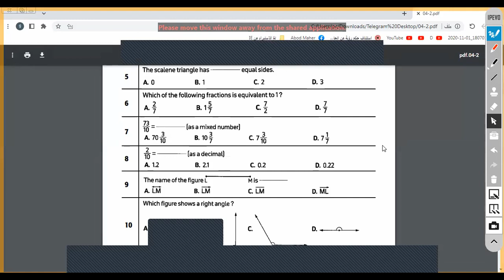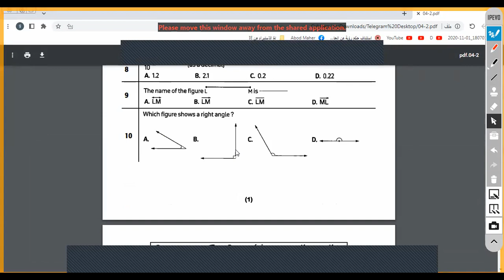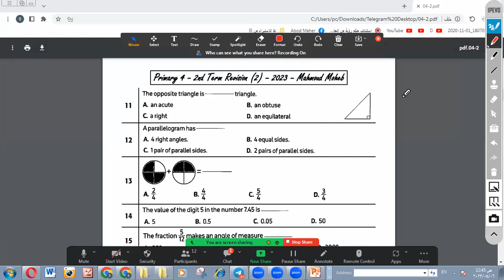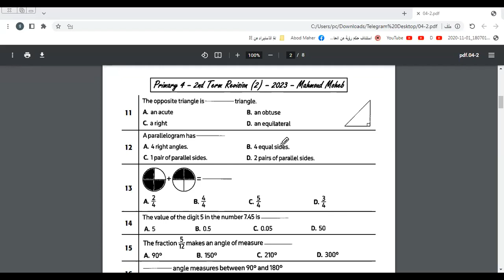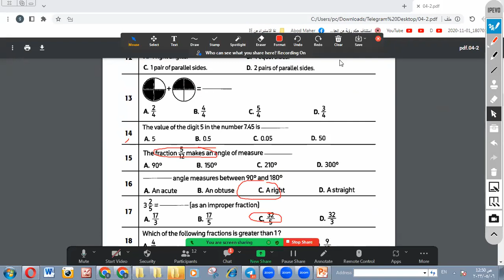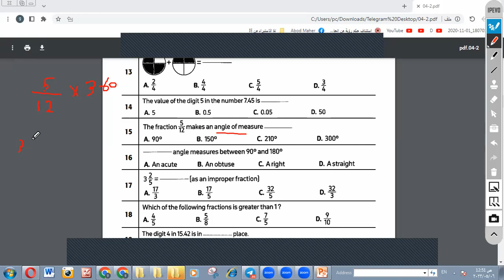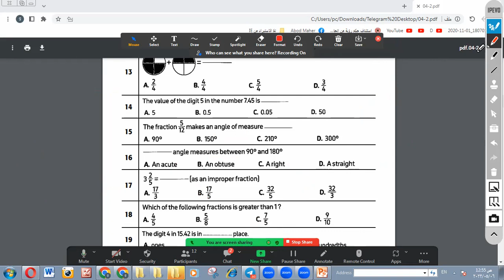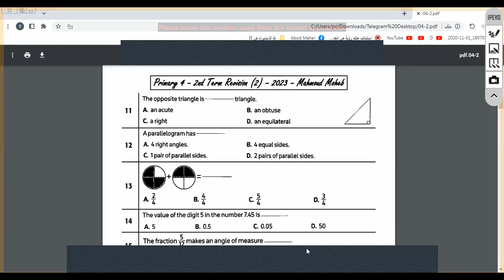مراجعة ليله الامتحان ماث مش هتخرج منها الاختبار الصف الرابع 2023 مع مس/ياسمين في اكاديمية Genius